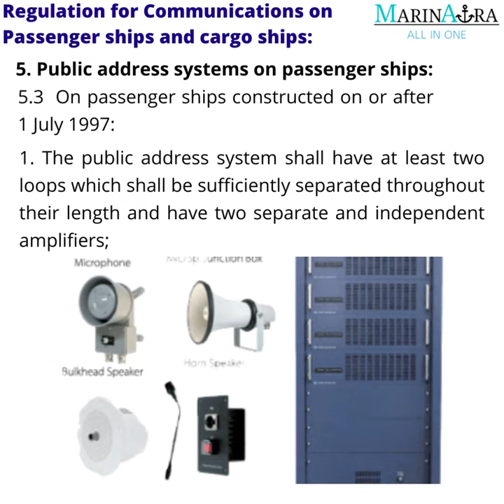Communications on passenger ships and cargo ships (Part 3)